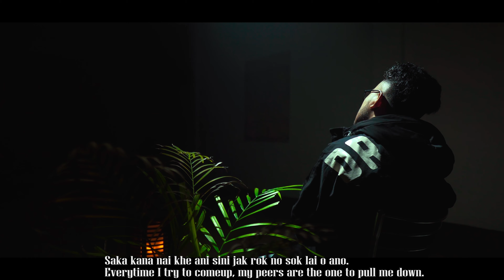Zwing Lee - POJA (prod.AK Gee) ll Official Music Video ll Borok Gang || KingMaker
''Poja" is a single by Zwing Lee, a rapper from Tripura, North East India. "Poja" marks the return of Zwing Lee after a long hiatus.
The word "POJA" stands for "Burden", in Kokborok Language, the language of the Tripuri community of Tripura.
Zwing Lee goes ahead to talk about the struggle of being a human being from a village with dreams that can only be dreamt of.

The song is produced, mixed and mastered by AK Gee (KingMaker Records, Nepal). The Music Video is shot by Pinksnowman.

It's an exclusive Borok Gang production. Watch out for this space for more updates and follow our artist if you wanna know more about the song.

Artist: Zwing Lee
Lyrics: Zwing Lee
Music Produced by: AK Gee
Mix and Mastered by: KingMaker(Nepal)
Shot by: Pinksnowman
Special Thanks: Santanu Debbarma(Pan Head) & Pohor Andrew Debbarma